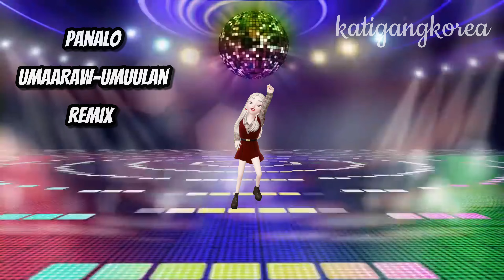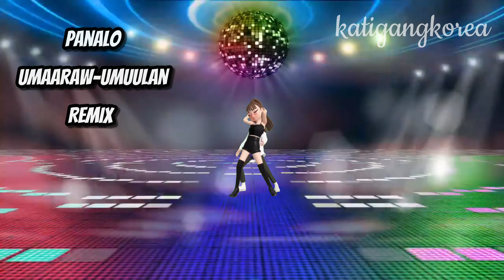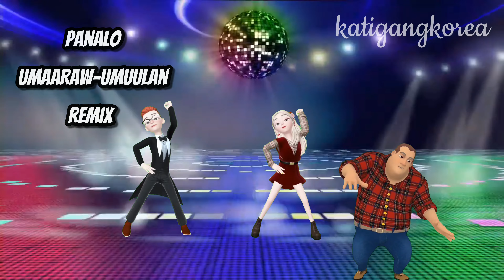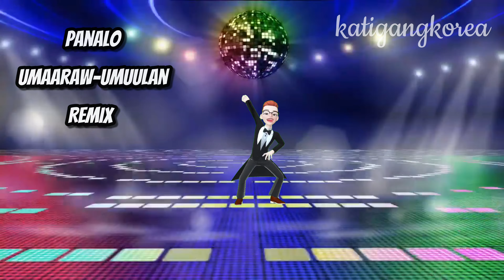panalo remix and umaaraw-umuulan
# panaloremixezmil